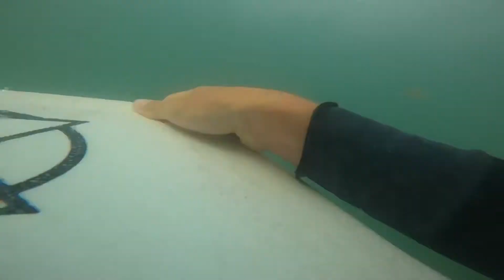Bodyboarding POV (AM) | August 20th | 2020 (RAW)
Sick waves this morning